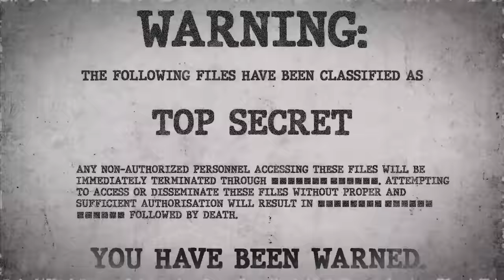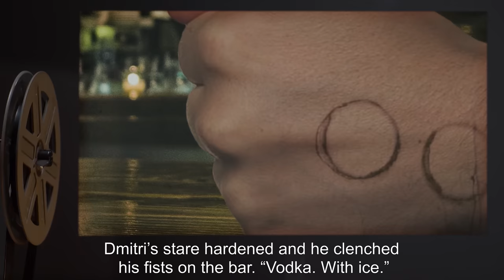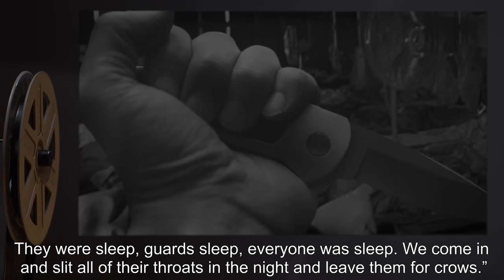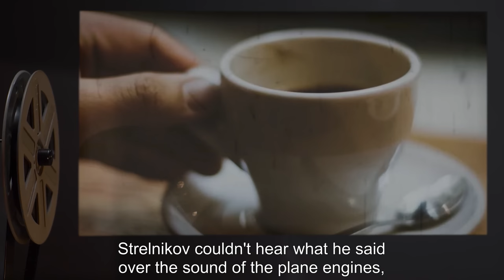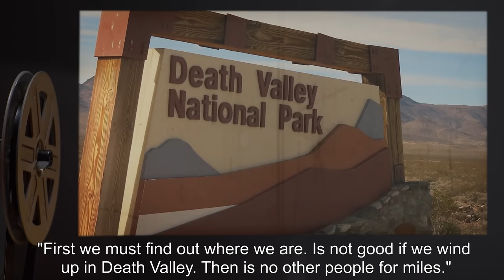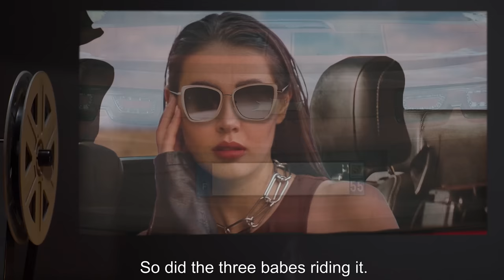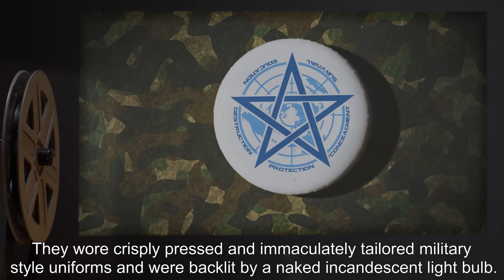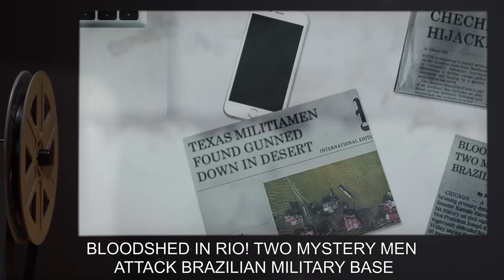Clef And Dimitri Hit The Road (SCP Orientation Tales)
Today Researcher R. will be reviewing a report on Dr. Clef and Agent Strelnikov’s forced vacation which turned out to be anything but a chill and playful time-off…

and released under Creative Commons Sharealike 3.0. Contributor: DrClef

Attribution. Marco Verch Professional Photographer
Attribution: Auckland Museum